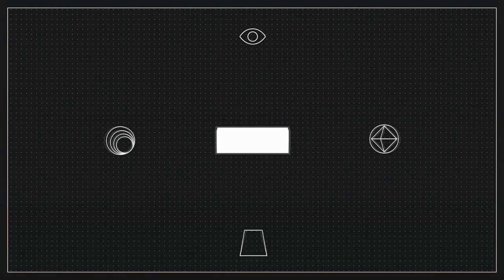VLOG: НАСТЯ!НАСТЯ!/Александра Домрачева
Приветствую тебя, на моём канале! Ну, если ты не знал(а) меня зовут Александра, ну или Саша. Рада знакомству!
Спасибо♥♥♥